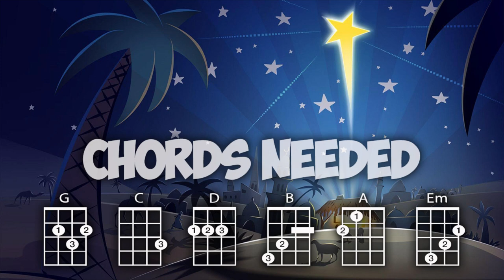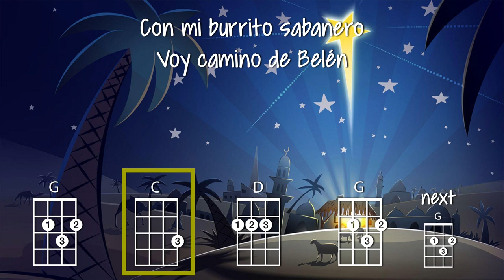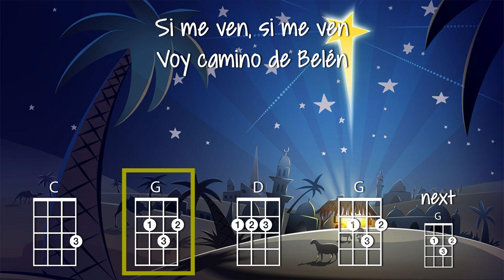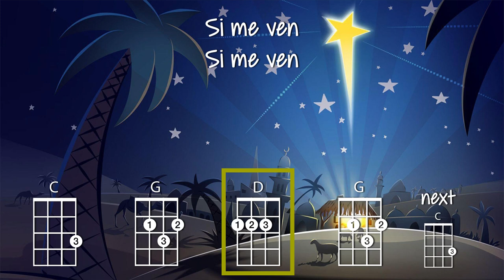Mi Burrito Sabanero (ukulele play-along)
This tutorial will show you how to play Mi Burrito Sabanero on the ukulele by Niños Tres. The chords used are G C D B A Em. Song is very syncopated so follow the bass line.

Strum - Easy DDDD, Moderate D DU D DU (emphasize the Up)

Video created on the iPad using Luma Fusion.  The ukulele chord font is Chordette for Education, available at ukefarm.com.